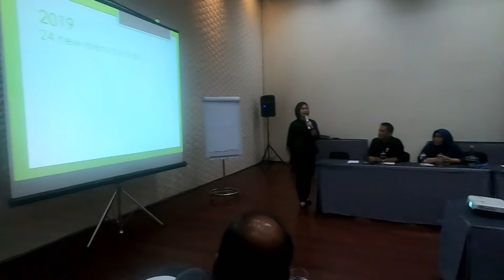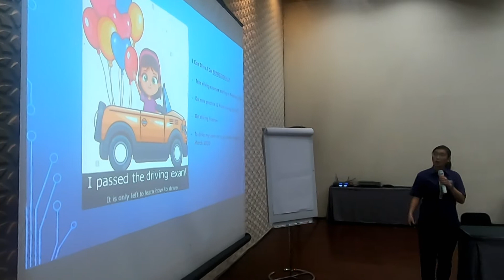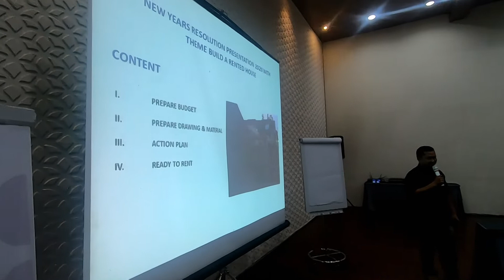HOD Team Presenting 2020 New Year's Resolution /SMART Objectives/ Hotelier Life/ Hotel Manager Story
(KHotelier CC) HOD Team Presenting 2020 New Year's Resolution /Self SWOT Analysis/ SMART Objectives/ Hotelier Life/ Hotel Manager Story

Further to the last week's GM's Class learning Self-SWOT Analysis, all of the Head of Departments at Novotel & Ibis Styles Bogor had the opportunity to share our New Year's Resolutions for 2020 carefully composed based on our self-SWOT Analysis results. I was very happy to see all the objectives & action plans put together in a very SMART way (Specific/ Measurable/ Achievable/ Realistic/ Time-Framed). Well done to my Super-Performing Team!

My own Resolutions for 2020 are as follow.

1. Resolution 1: To improve MY HEALTH
Sub-missions
* To run “1,460” Kilometers in 2020 (4KM X 365 Days)
* To swim “52” Kilometers in 2020 (1KM X 52 Weeks)
* To push up “18,250” Times in 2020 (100 Times X 182.5 Days)
* To sit up “36,500” Times in 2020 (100 Times X 365 Days)

2. Resolution 2: To increase my Social Influential Power
 Sub-missions
* To increase the number of YouTube Subscribers from 935 to 10,000
* To increase the number of Facebook Page Likes from 0 to 10,000
* To increase the number of Instagram Followers from 3,010 to 10,000
* To increase the number of Linkedin Followers from 18,790 to 100,000

3. Resolution 3: To improve my Bahasa Indonesia
Sub-missions
* To have a 2 Hour one-on-one tutoring once a week
* To read all Trust You comments in Indonesian (30 – 60 mins per day)

Hope all of us will be able to complete all of our resolutions successfully.
(KHotelier CC) GM's Class
Hotel Management Basic Knowledge/ Basic Hotel Management/ Hotel Manager Story/ Hotel Business Strategy/ Hotel Operations Idea/ Hotel Team Work/ Hotel Management Basic Course/ Hotel General Manager Training/ Hotel General Manager Speech/ Hotel General Manager Class/ Hotel General Manager Interview/ Hotel Management Lecture/ Hotel Operations Manager/ Hotel Manager Life/ Hotel Management Class/ Hotel Team Management/ Hotel Team Leader/ Hotel Team Leadership/ How To Become A General Manager/ Hotel Team Building/ Hotelier Career Development/ Hotelier Life/ 호텔경영강좌/ 호텔경영강의/ 호텔직업/ 호텔 직업/ 호텔매니저/ 호텔직장생활/ 총지배인/ 호텔지배인/ 호텔팀/ 한국인호텔리어/ 호텔운영/ 호텔리어유튜버/ 호텔경영전략/ 호텔경영팀

Warmest Welcome to KHotelier CC!
KHotelier CC is a channel with an objective to help you develop a successful career as a hotelier or in other industries. And, eventually, it is for everyone who would like to achieve genuine happiness & self-satisfaction in our personal life. I will do my utmost to develop KHotelier CC to be a channel with unique & useful contents. Hope you will find KHotelier CC interesting & beneficial enough for you to achieve your own success & happiness in your life.

Salam hangat dari KHotelierCC
KHotelierCC adalah saluran yang bertujuan untuk membantu mengembangkan karir Anda sebagai seorang hotelier, dan tentunya untuk setiap orang yang menginginkan kebahagiaan dan kepuasan sejati dalam hidup.
Saya akan memberikan Anda konten terbaik yang unik, berguna dan tulus yang akan membantu Anda mencapai kesuksesan dan kebahagiaan Anda dalam karir dan kehidupan pribadi.

반갑습니다. KHotelier CC 입니다.
호텔리어의 삶이 궁금하신 분들, 호텔리어로 성공하고 싶으신 분들, 이미 호텔리어의 길을 걷고 있는 분들, 그리고 호텔리어는 아니지만 해외취업이나 해외진출을 통한 새로운 삶을 설계하고 있으신 분들과 저의 조금은 특별한 경험과 노하우 그리고 궁금한 점들을 함께 공유하고 고민해 볼 수 있는 채널입니다.
구독자분들의 진로 결정이나, 미래 설계에 도움이 될 수 있는 채널로 성장 할 수 있도록 유용하고 참신한, 무엇보다 진솔한 콘탠츠로 꾸며나가겠습니다.